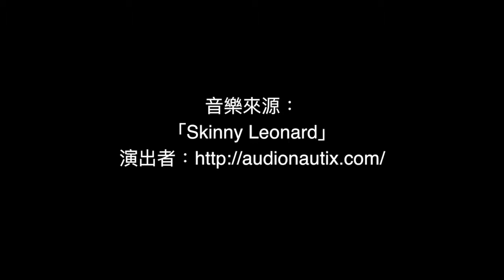Yuneec 穩定器拍攝 at Kitsilano Beach Park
今天參加一個戶外的活動，結束後就來試試看空拍機的鏡頭，它可以拆下來，然後裝上握把，拍攝行進間的時候，就可以很有穩定與動態的感覺，滿不錯的